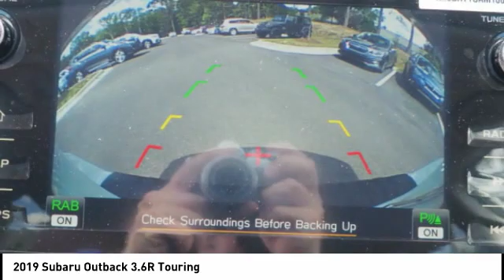2019 Subaru Outback 3.6R Touring for sale in Cary NC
2019 Subaru Outback 3.6R Touring for sale in Cary NC - Stock # SB54182
Year: 2019
Engine: 3.6L H-6 cyl
Transmission: continuously variable automatic
Exterior Color: Crystal White Pearl
Interior Color: Java Brown
Model Code: KDL
Drive Line: All-wheel Drive
Address:
VIN: 4S4BSETC2K3357389